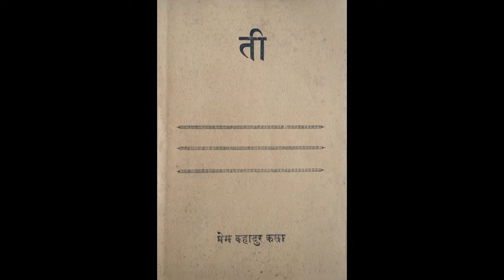Prem Bahadur Kasaa, आधुनिक बाखं ः ''ती''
आधुनिक बाखं ः ती, story nepal bhasha